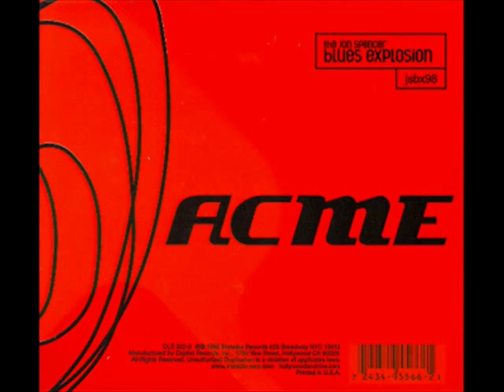Jon Spencer Blues Explosion - Blue Green Olga